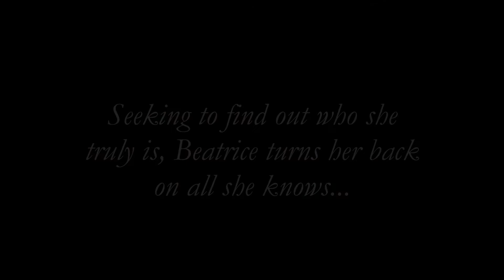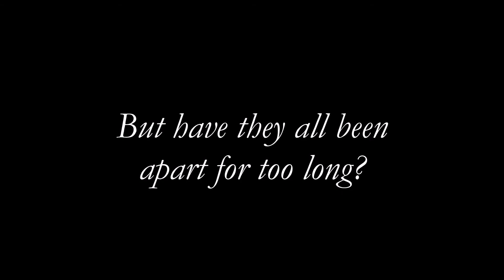The Edge of Night (An Outlander FanFiction Trailer)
All visual rights belong to The CW, CBS Studios, Whizbang Films, Sony Pictures Television Left Bank Pictures Story Mining, Supply Company Tall Ship Productions, Working Title Films, Perfect World Pictures, and Blueprint Pictures.